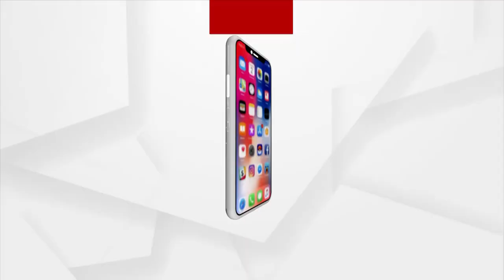ଭୁବନେଶ୍ବରରେ ଟ୍ରେନ୍ ଲାଇନଚ୍ୟୁତ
ଭୁବନେଶ୍ବରରେ ଟ୍ରେନ୍ ଲାଇନଚ୍ୟୁତ  । ମାଷ୍ଟର କ୍ୟାଣ୍ଟିନ ଷ୍ଟେସନ ନିକଟରେ ଦୁର୍ଘଟଣା  । ମାଲବାହୀ ଟ୍ରେନର 5ଟି ବଗି ଲାଇନଚ୍ୟୁତ । 2 ଟି ଲାଇନରେ ରେଳ ଚଳାଚଳ ବାଧାପ୍ରାପ୍ତ  । ଟ୍ରେନ୍ ଲାଇନଚ୍ୟୁତ ନେଇ କାରଣ ଅସ୍ପଷ୍ଟ ରହିଛି ।